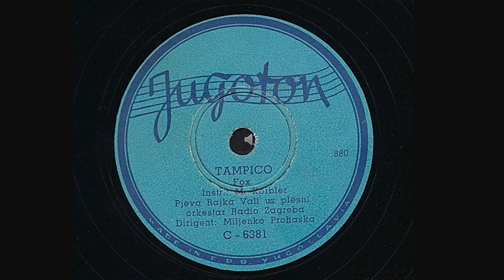1955 TAMPICO / RAJKA VALI (JUGOSLAVIA) GOLD SCHLAGER ARCHIV